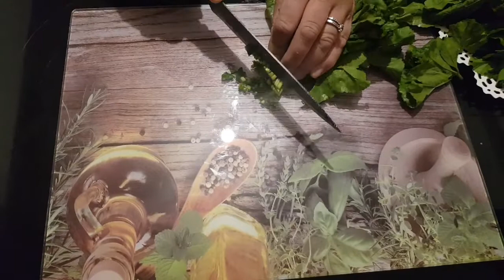اسهل طريقة لتحظير الخبيز من وصفات اختي